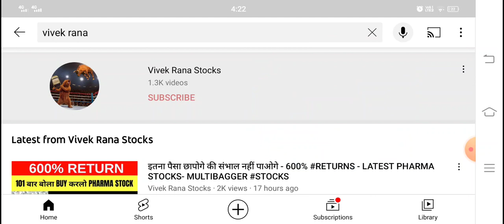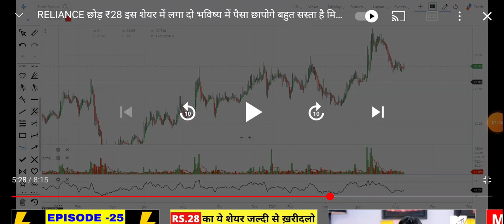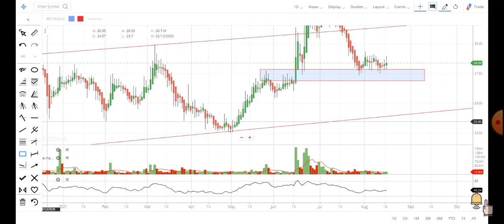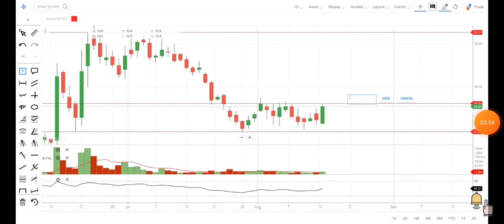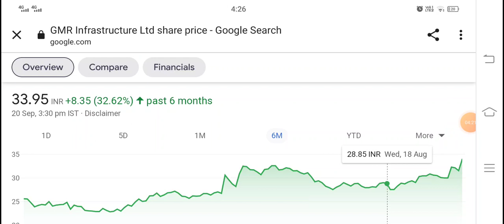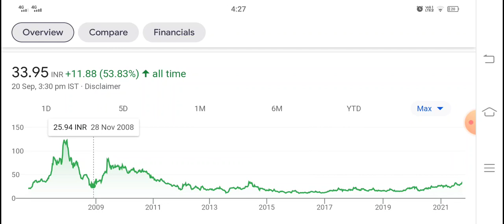पहले ही बोला कुछ दिनों में अच्छा GAIN मिलेगा खुद ही देख लो - GMR INFRASTRUCTURE SHARE NEWS -GMR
GMR infra share price: Hello friends, today I am going to discuss the penny stock of GMR infra share. Last time I recommended this penny stock at Rs 29 and currently it is trading at Rs 34.6 in the stock market. In this video I will suggest you to what can you do with this stock now like buy,sell or hold it. Below I have share some details about the gmr infra and its penny stock you guys can check it also and please ad your own research before investing in the stock market or penny stock of gmr infra because it is just my personal opinion based on my personal research and analysis.

About GMR infra

GMR Infra, incorporated in the year 1996, is a Mid Cap company (having a market cap of Rs 17,504.24 Crore).
GMR is the infrastructure holding company formed to fund the capital requirements of various infrastructure projects in the Groups Energy, Highways and Airport and SEZ sectors.
For the quarter ended 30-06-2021, gmr infra has reported a Consolidated Total Income of Rs 1,897.35 Crore, down 24.69 % from last quarter Total Income of Rs 2,519.25 Crore and up 54.96 % from last year same quarter Total Income of Rs 1,224.44 Crore. Company has reported net profit after tax of Rs -395.17 Crore in latest quarter.

GMR INFRA Share Price Today:

GMR INFRA share price is up 1.6% to Rs 34.6 on the BSE. On the NSE, the GMR INFRA share price is up 3.1% to Rs 35.1. The total volume of shares traded is 38.5 m.
Overall, the benchmark S&P BSE SENSEX is trading at 58,846.9 (up 0.6%).
Over the last 30 days, the GMR INFRA share price is up 19.1%. And over the last one year, GMR INFRA share price is up 45.5%.
The current market capitalisation of GMR INFRA stands at Rs 208,541.91 m.

Address : Naman Centre, 7th Floor,  Bandra Kurla Complex, Maharashtra-400051

We all know in youtube, there are some guru like perfect view of stock market pro capital faiz, sanjiv bhaisn, multibagger point, yash tv, the Indian investors and the stock market ka command etc. but vivek rana stocks find new method to give penny stock of GMR infra share, everyone must follow him on :-

TY :)